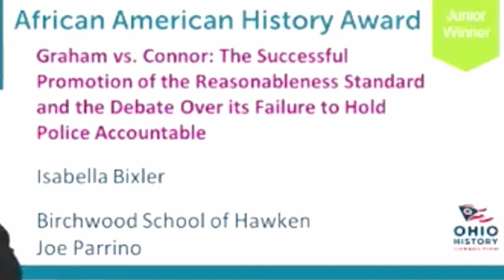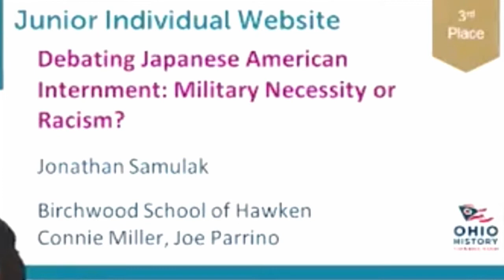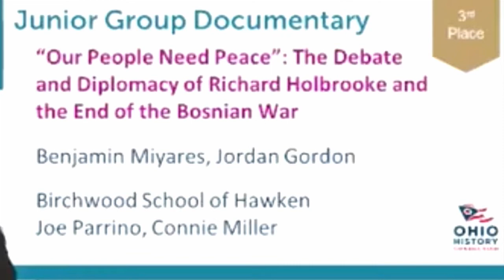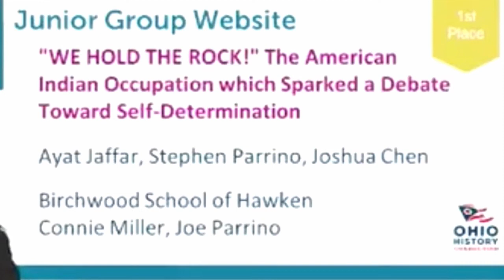National History Day State Results 2022